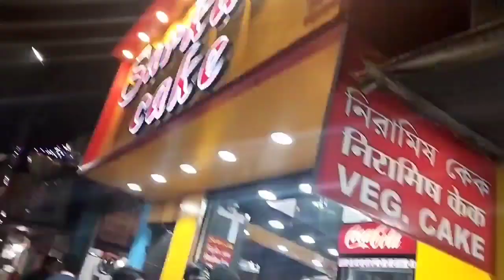FATHER'S BIRTHDAY VLOG 2023